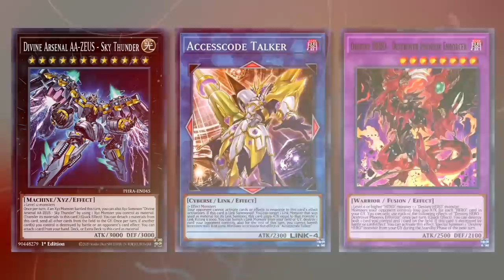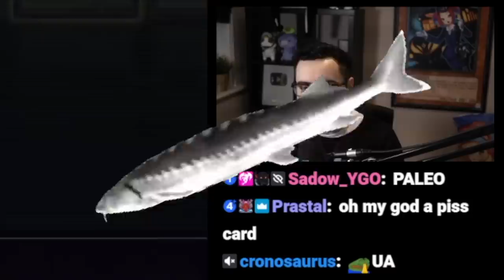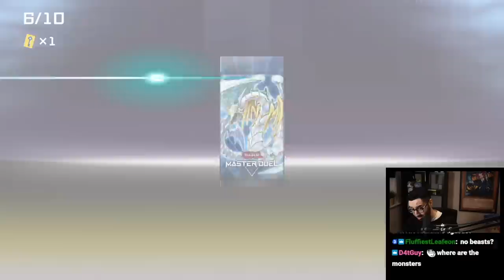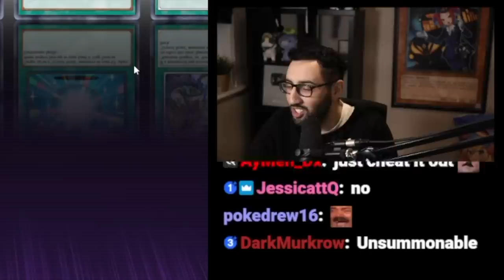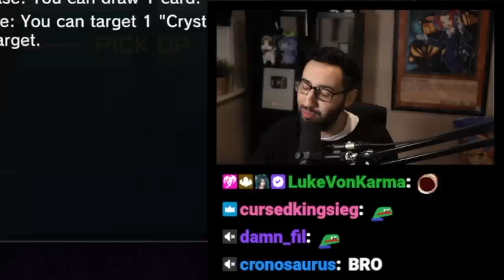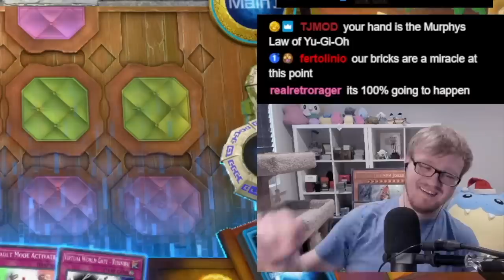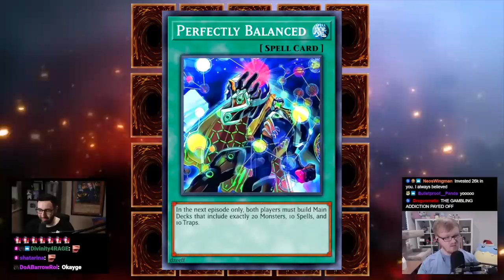THIS PLAY CHANGES EVERYTHING!! Master Saga SEASON 3 #4 ft. Farfa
Welcome to Master Saga Season 3! @Farfa and I have reset our accounts once again, and this time we're introducing several new rules, too! Tune in every Wednesday for new episodes of Master Saga Season 3!

Current Banned List:
Accesscode Talker

*SPOILER*

Decks seen in today's episode: Virtual World, Krawler